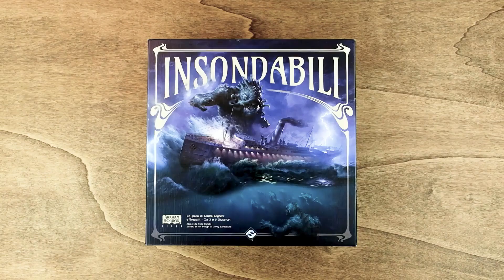Vertical Storage Test Unfathomable - The Dicetroyers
Organizer compatible with Unfathomable. Designed to fit into the game box.